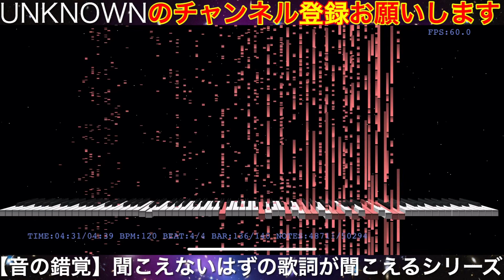【音の錯覚】『Aria/平沢進』の聞こえないはずの歌詞が聞こえる動画（リクエストありがとうございます）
Lyrics→

☆原曲MV→